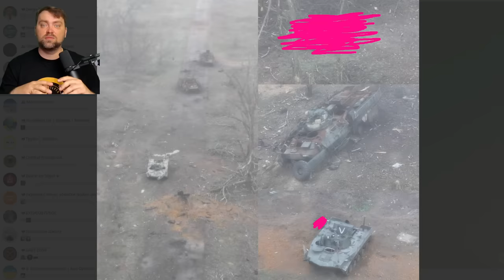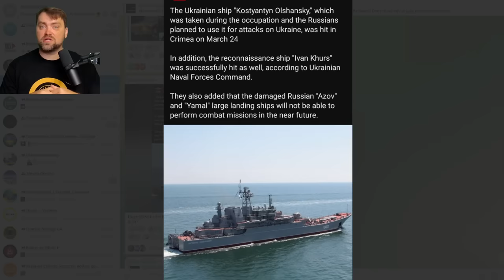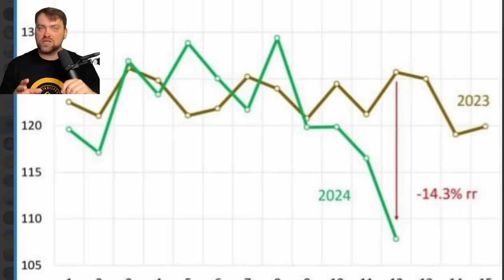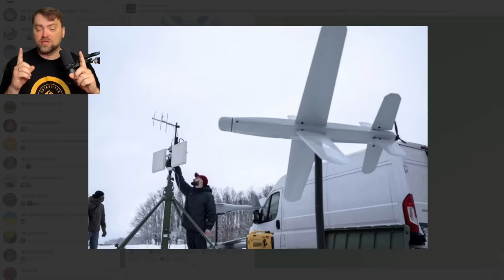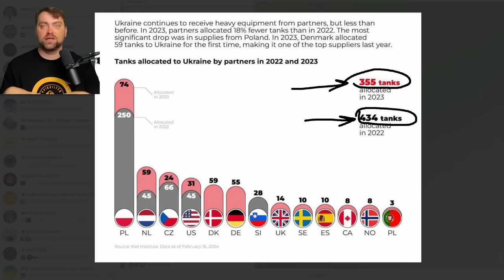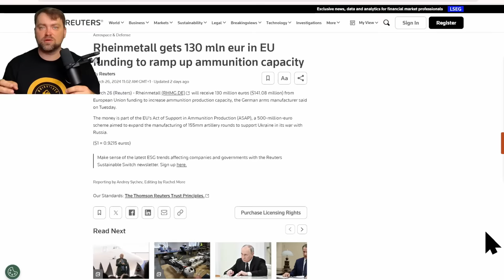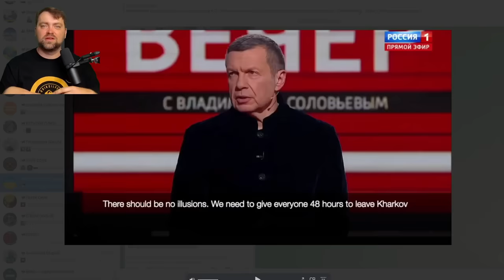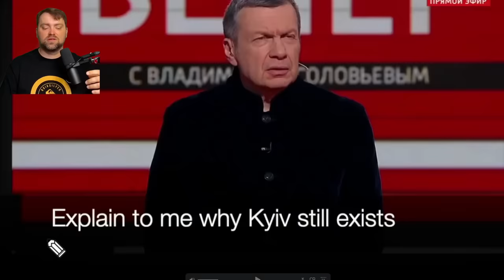Update form Ukraine | Ruzzia Can't take Krinky Village but Gives 48 hours for Kharkiv City to fail